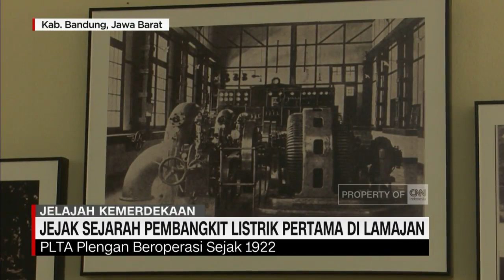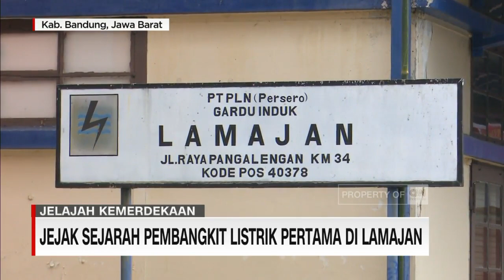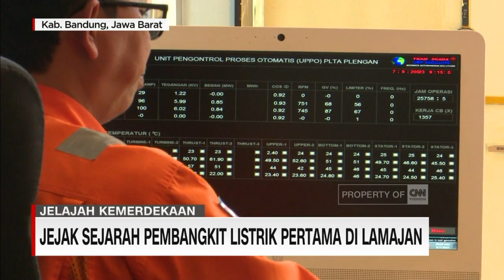Jejak Sejarah Pembangkit Listrik Pertama di Lamajan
Pembangkit listrik tenaga air atau plta merupakan objek vital yang memiliki nilai strategis bahkan sejak masa kolonial. Di Bandung Jawa Barat masih ada PLTA- PLTA yang dibuat pada jaman Belanda namun masih berfungsi hingga kini.